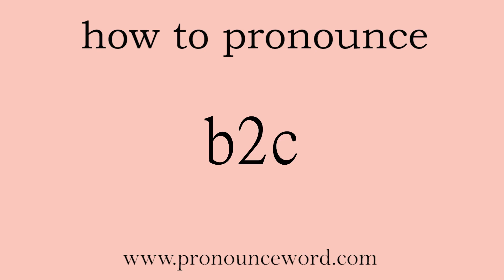b2c: How to pronounce b2c in english (correct!).Start with B. Learn from me.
Follow me!Learn from me how to pronounce the word b2c in english.This video shows you how to pronounce the word b2c in english.

b2c

abbr. 企业对消费者的电子商务模式（Business to Customer）

/ˌbiːtəˈsiː/

1.   N-UNCOUNT   不可数名词

B2C is the selling of goods and services by businesses to consumers using the Internet. B2C is an abbreviation for "business to consumer." 企业对消费者的电子商务  商业

例： B2C companies look particularly vulnerable with 19 per cent of them now worth little more than the cash on their balance sheets. 面向消费者的网络直销公司看上去尤为脆弱，它们其中有19%的公司价值现在不比其资产负债表上的现金额多多少。